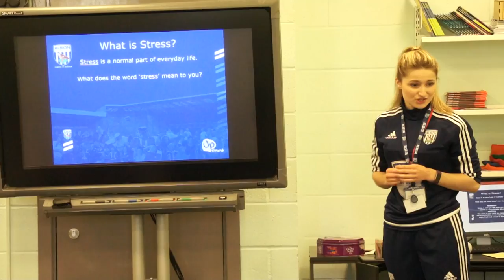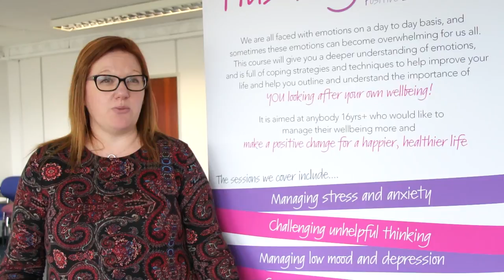The Albion Foundation and The Kaleidoscope+ Group get kids talking about mental health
The Albion Foundation has teamed up with The Kaleidoscope+ Group to get young people talking about mental health.